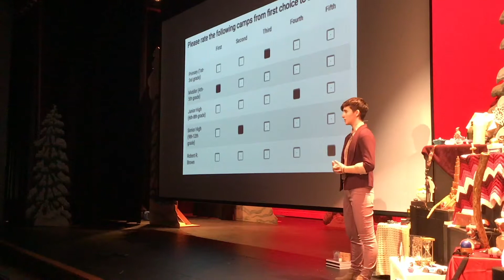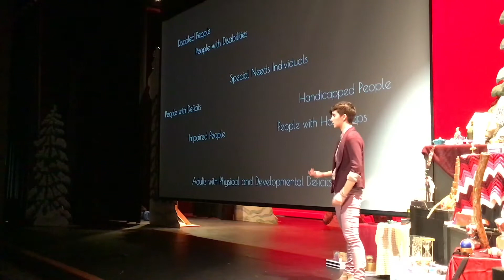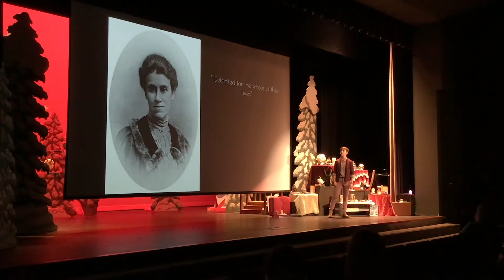I'm proud of You! | TNS TED Talks